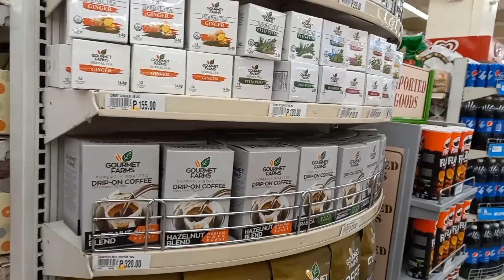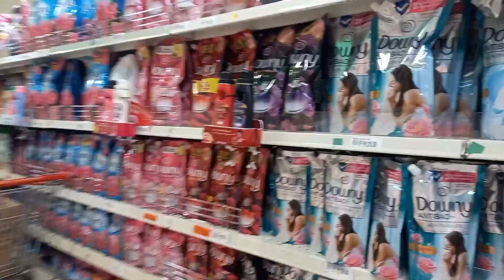UNIQLO Robinsons Magnolia & grocery time with Mommy Merce / Simply NorVin